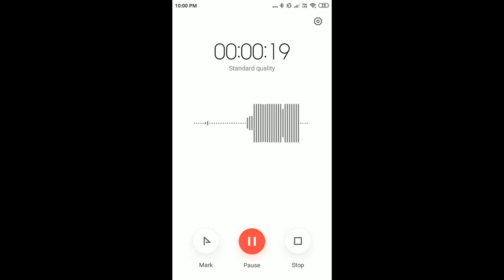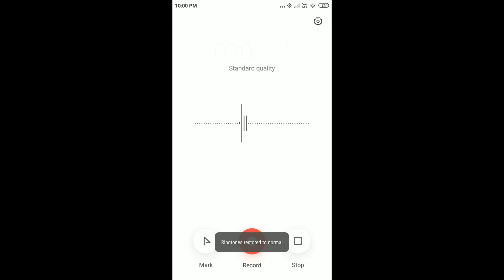sbi bank fake call complaint ?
Dosro is video ko pura dekhiya fake call sbi aisha ku?

Keep supporting
Keep Loveing
Keep sharing

Tag sbi credit card fake calls complaint,breaking news,kolkata,sbi fake calls complaint,sbi bank fake call,kankinara,imo,imo fake call